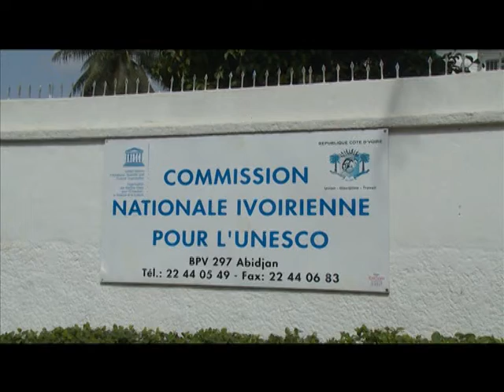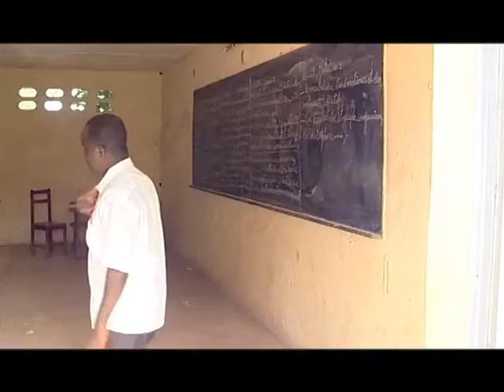Coopération Côte d'Ivoire–ONU : Célébration du 70ème anniversaire de l’UNESCO